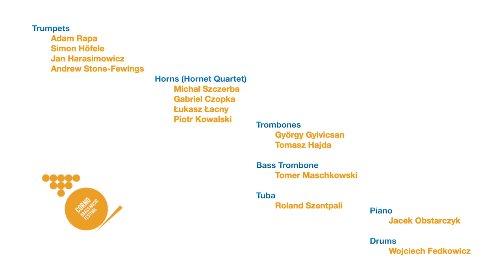Adam Rapa & Corno Brass Band - El Principio del Cielo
The CORNO Festival was one of my FAVORITE gigs of the year, yet again. Here’s an amazing piece that has elements of Latin Folk music, Classical, Gospel & Jazz Fusion, all melded into one cohesive sound by a great ensemble. This is how we opened the concert! The audience gave us a standing ovation! That‘s a first that I can remember. • Seriously, listen on headphones or speakers. Really hearing low brass is a must! 😍